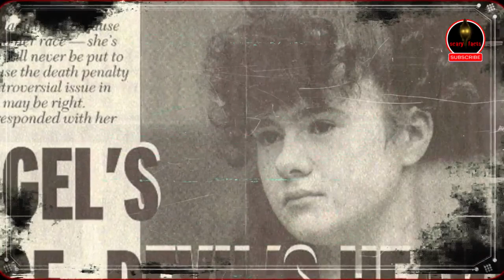Uncovering the Gruesome Details of Christa Pike Crime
In 1995, Christa Pike, along with two others, committed a brutal murder that shocked the nation. Colleen Slemmer was the victim of their heinous crime, and her family and loved ones were left devastated. In this video, we take a closer look at the events that led up to the murder and explore the details of the crime. We also examine the aftermath of the trial, which resulted in Christa Pike being sentenced to death. Join us as we delve into this tragic story and try to make sense of the senseless violence that took place nearly three decades ago.